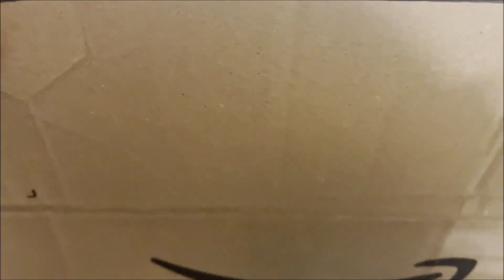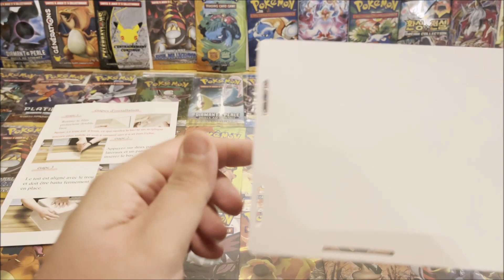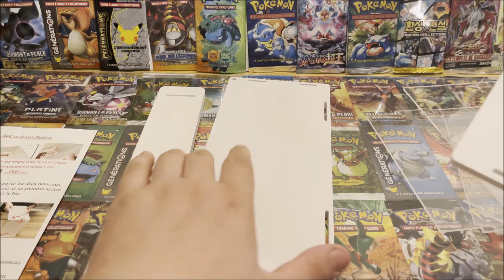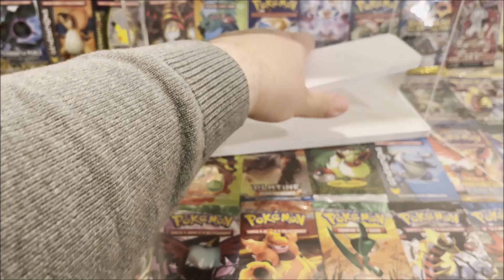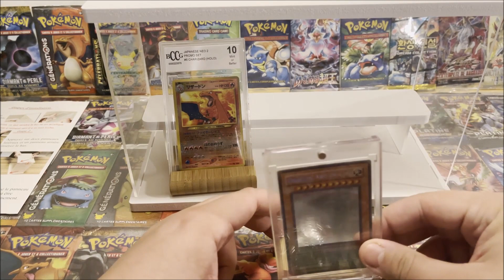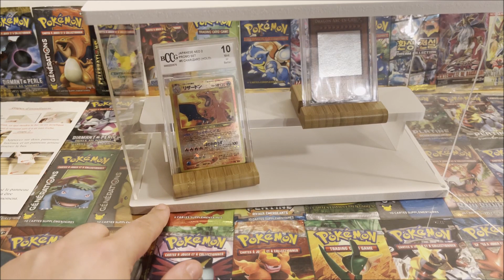VITRINE CARTES YU-GI-OH! ET POKEMON POUR 26€ | COLIS AMAZON | RANGEMENT CARTES GRADÉES OU TOPLOADER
VITRINE CARTES YU-GI-OH! ET POKEMON POUR 26€ | COLIS AMAZON | RANGEMENT CARTES GRADÉES OU SOUS TOPLOADER

De Moltres ::)